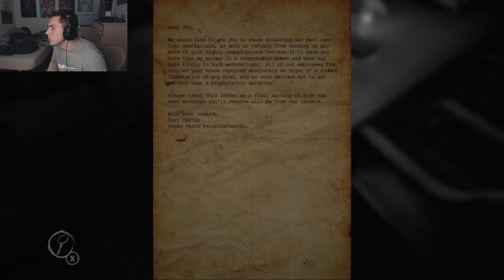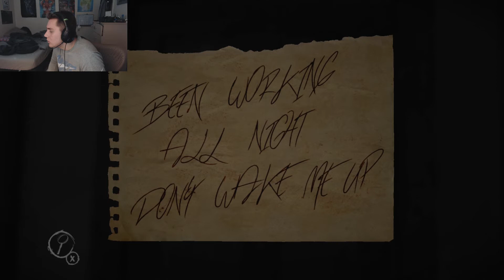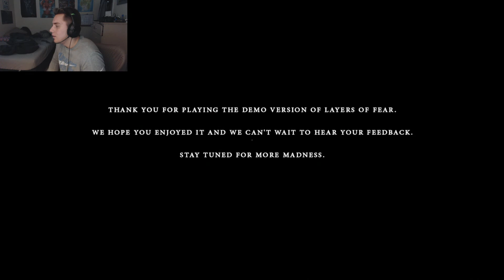Layer Of Fears - Ep.1 - Just Testing - Gameplay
Hey everybody!

I think this is going to be a great game!

Thanks everybody!